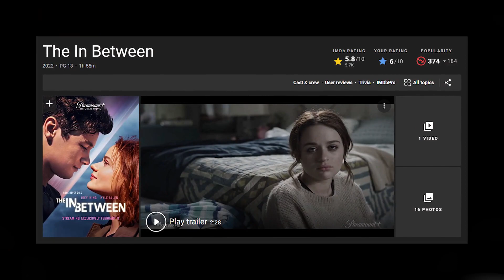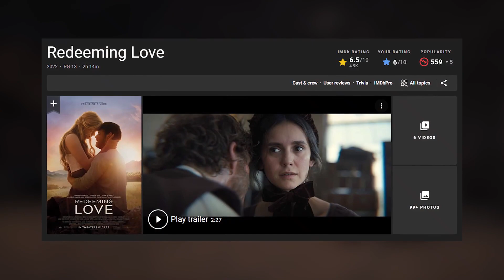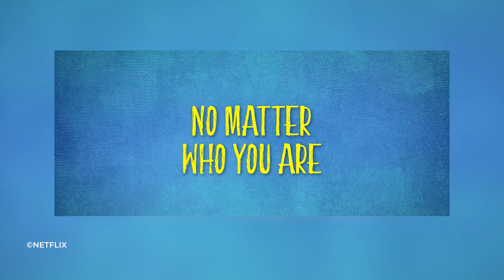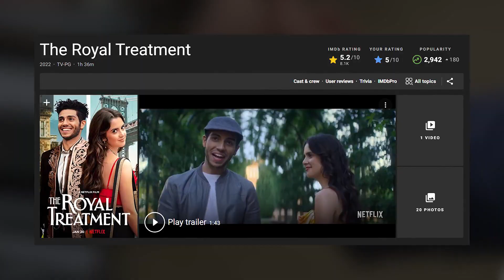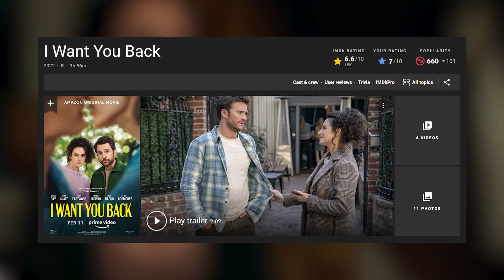5 Film Romance Terbaru di Awal Tahun 2022 [Part 2]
5 Film Romance Terbaru di Awal Tahun 2022 [Part 2]. Hey semuanya, masih dengan admin kece are disini, dalam sebuah rekomendasi film-film tebaru di tahun 2022. Masih dalam updatean film-film terbaru di tahun 2022 dengan genre romance yang paling bikin kalian baper dibuatnya, btw ini part 2nya yah, yang belum nonton part 1nya silakan tonton dulu.